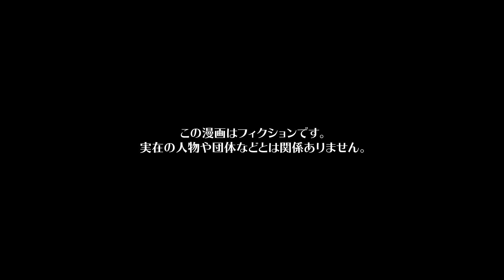【漫画】彼氏をクレクレしてくる近所のおばさんとその子供たちの末路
今回の主人公は、大学生ソラ。
テニスクラブで知り合った年上の社会人コウジと付き合っていて、幸せな毎日を送っていた。
そんなある日、隣の部屋に住むアラフォーのワサビにコウジの出身や歳、年収や仕事など彼の事について根堀葉掘り聞いてくるようになった。
ワサビとは時々世話話をするがあんなとっつき方をされたのは初めてで、不信感を持っていて。
そして翌朝学校へ行こうとすると、ワサビから思いもよらない発言をされるのだった…

シナリオ / ネーム　スタジオI / 五未(@8AYCMaW1PZwFgbR)
作画　EDOMON-DO / saya / オタクくん（@strn___） / ねじ（@nejiriage） / ユズコ(@p_yzk_) / 井黒駿 / 赤石やし（@akaiyashinoki） / 蒼里 / 霜月しん（@shimotsuki_work）